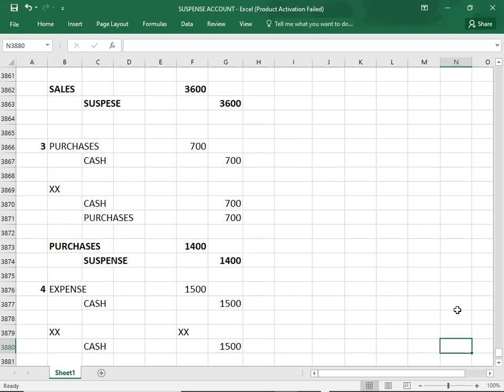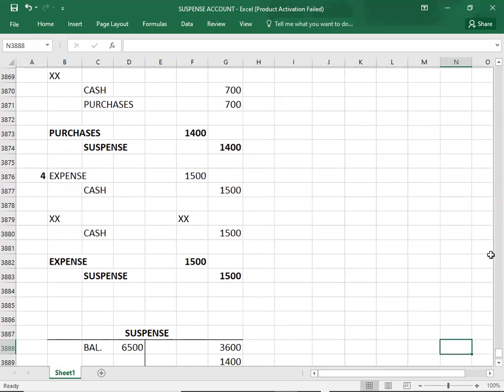FD 128 SUSPENSE ACCOUNT 02